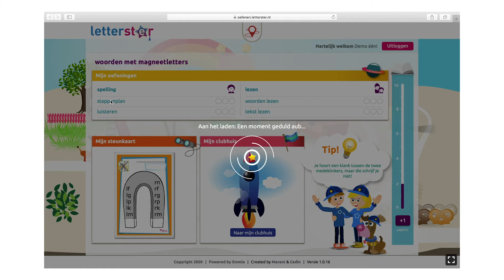Lezen en spellen oefenen met Letterster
\Op de planeet Letterster leren kinderen uit groep 4 tot en met 8 makkelijker lezen en spellen. Het programma is gebaseerd op de kennis uit de dyslexiebehandeling. Maar, nog veel belangrijker: het zorgt ervoor dat kinderen op een leuke manier met lezen en spellen kunnen oefenen.

Joël (10) vertelt waarom hij met Letterster oefent en wat hij ervan vindt.

Meer weten over Letterster? Ga dan naar